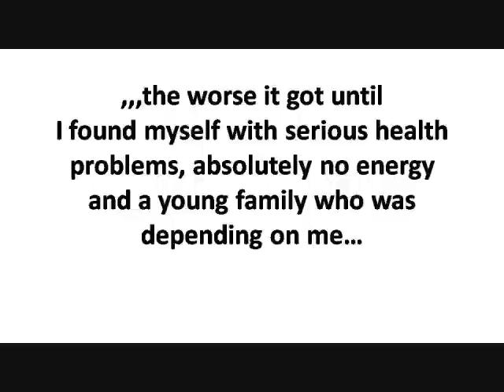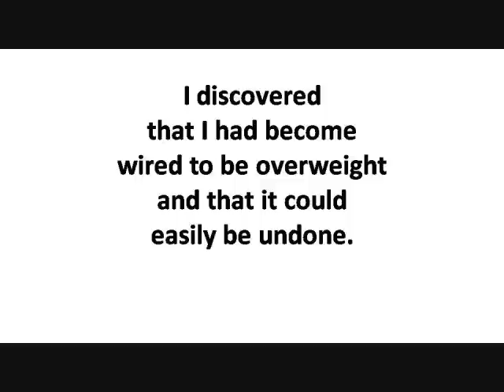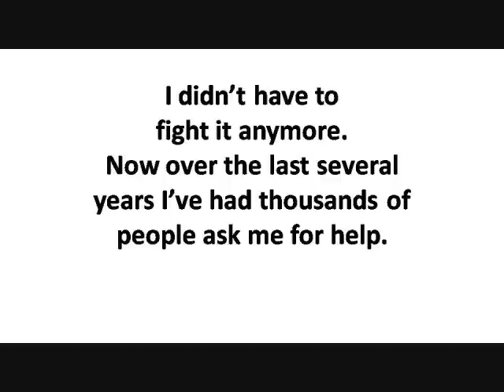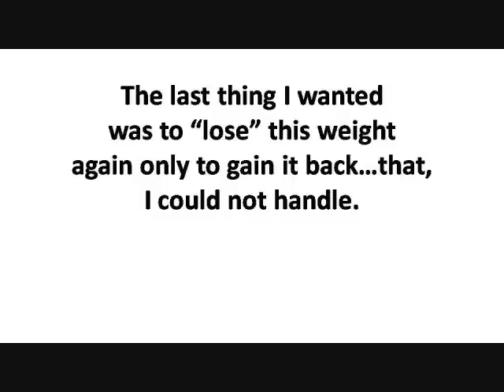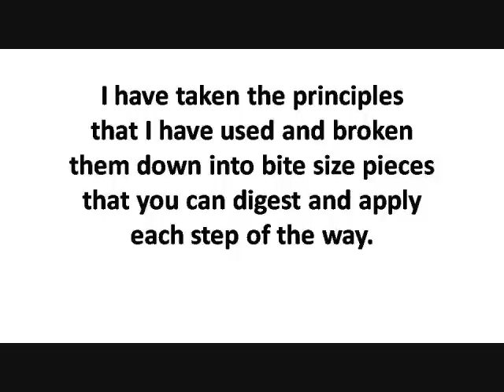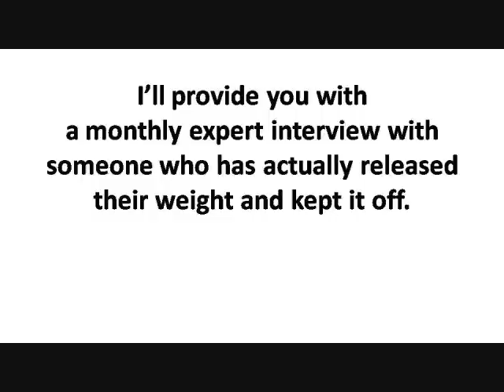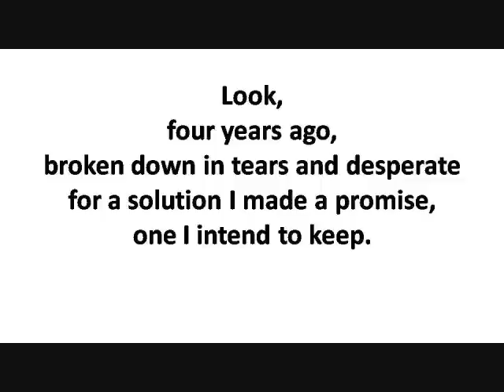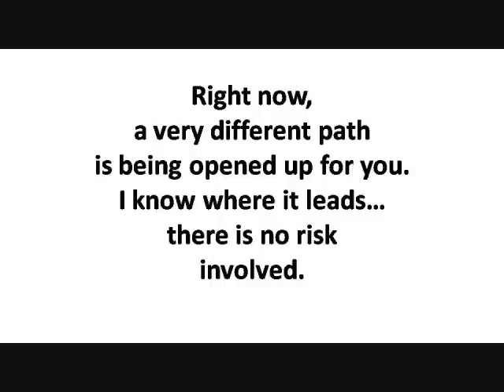My Coaching Partner weight release.wmv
mycoachingpartner.com to find out more and to try out the coaching program for free..Learn exactly what I did to let go of over 100lbs and how you can do it too. I finally found an easy way and I want to share it with you...say goodbye to weight loss and hello to weight release. You lose your keys, your dog, your job but you don't want to lose your weight..you want to let it go.